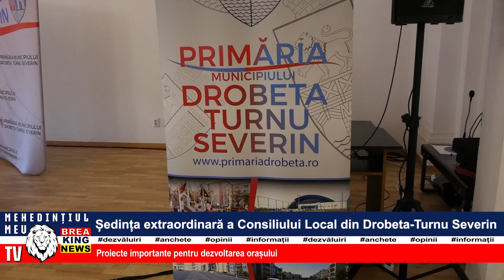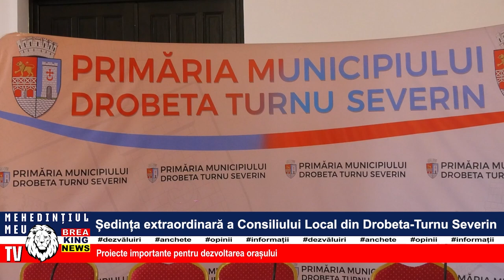ȘEDINȚA EXTRAORDINARĂ A CONSILIULUI LOCAL DIN DROBETA-TURNU SEVERIN